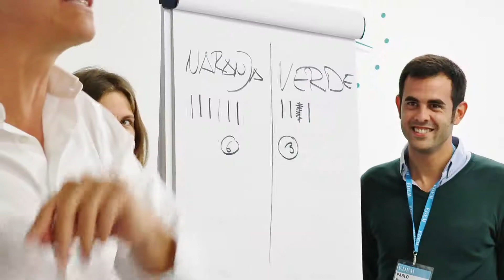El Arte de Vender - Experiencias de los alumnos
(17-05-19).- Alumnos de El Arte de Vender nos cuentan su experiencia tras haber participado en el programa.